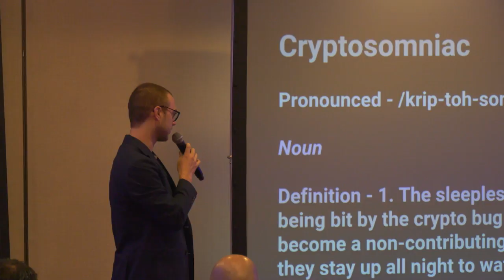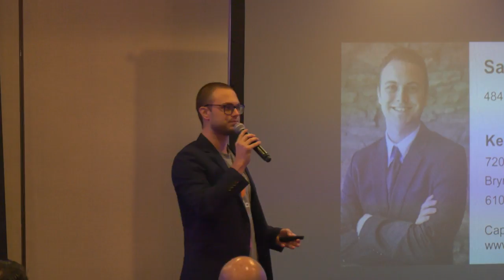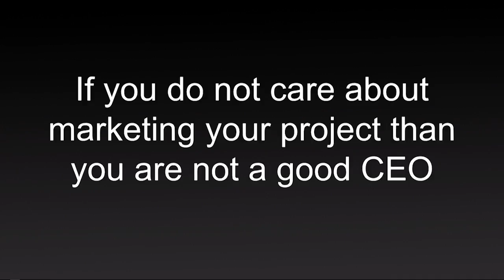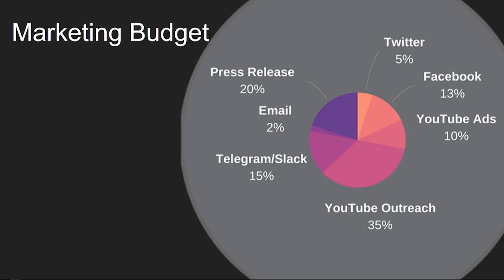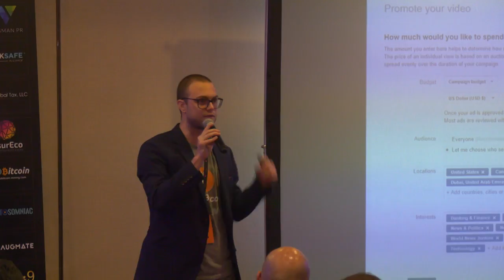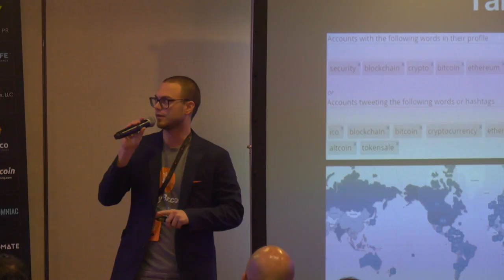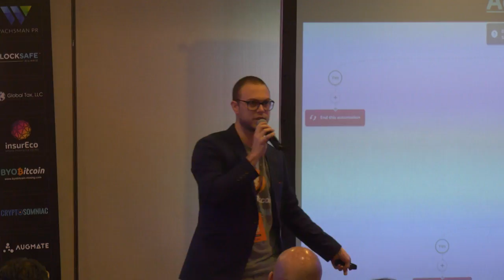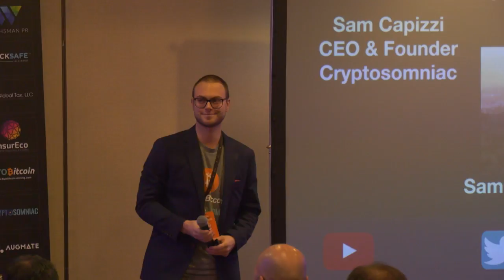Samuel Capizzi (Cryptosomniac)